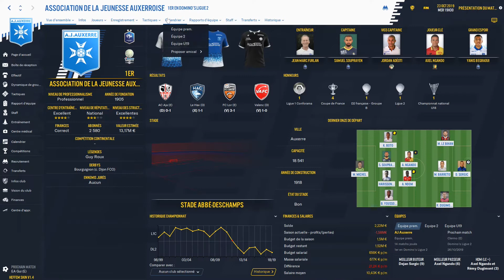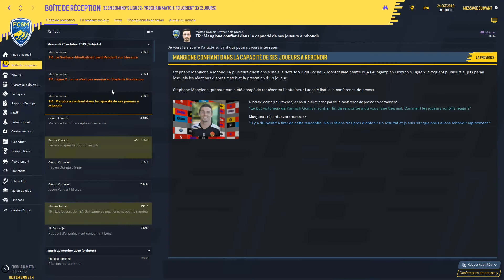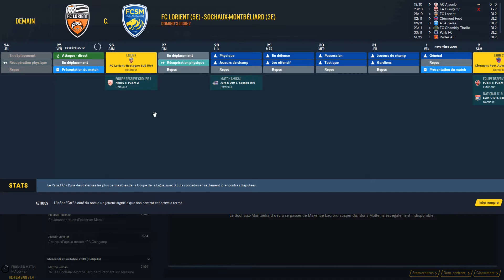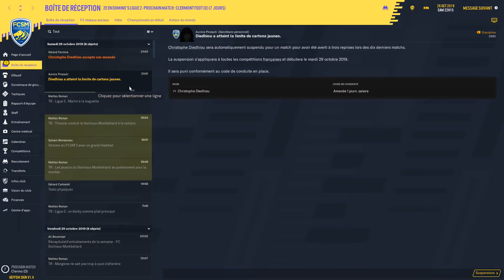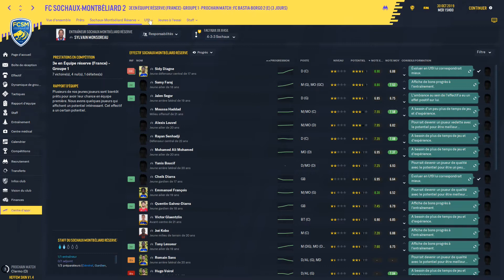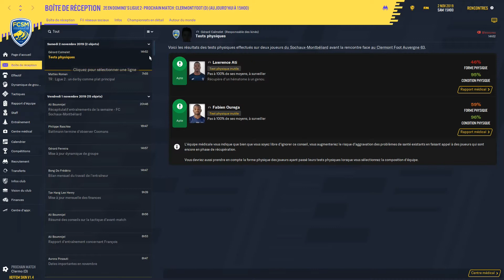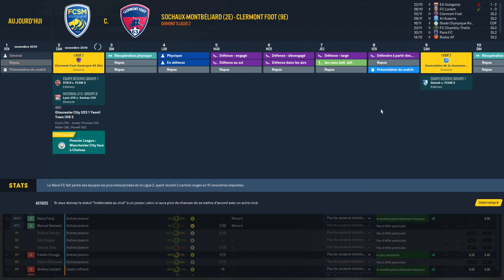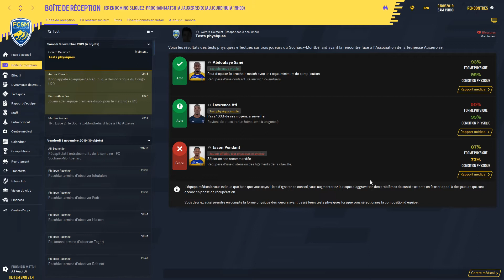LE RETOUR DES LIONCEAUX - La jeunesse au pouvoir ? #2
La suite de la carrière sur FM 20 avec Sochaux où les blessures et les suspensions nous font penser à mettre en place les jeunes du centre sur la feuille de match ! Et si l'avenir du club passait par là ?

Si cette vidéo t'as plu n'hésite pas à la partager et à laisser un petit pouce bleu :)